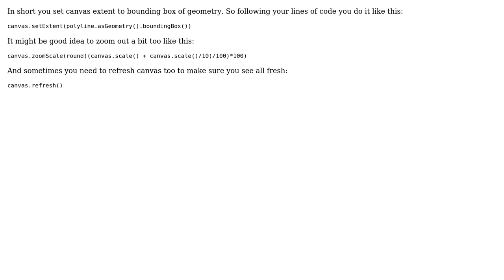GIS: How can I adjust the zoom level and recenter in QGIS automatically?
With thanks & praise to God, and with thanks to the many people who have made this project possible! You are responsible for your own actions.